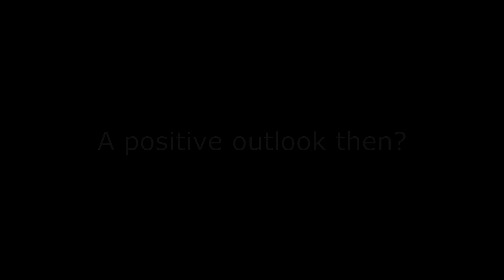Chaouki Daher, General Manager, Head of Private Banking, IBQ: BME Industry Awards 2016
Chaouki Daher, General Manager, Head of Private Banking, IBQ was interviewed at the Banker Middle East Industry Awards 2016 in which he won the award for Private Banker of the Year. IBQ also won awards for Best Customer Service Qatar and Best Private Bank Qatar.

CPI Financial is the Middle East's leading financial publisher. Established in Dubai in 1999, the company produces a range of titles including: Banker Middle East, Islamic Business & Finance, FinanceME, Banker Africa and WEALTH Arabia. We also host a real-time financial news